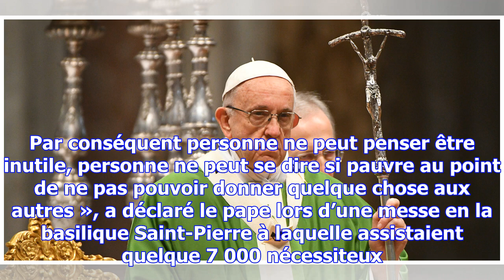Le pape appelle à combattre « l’indifférence » face aux pauvres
« Nous avons des talents, nous sommes talentueux aux yeux de Dieu. Par conséquent personne ne peut p...